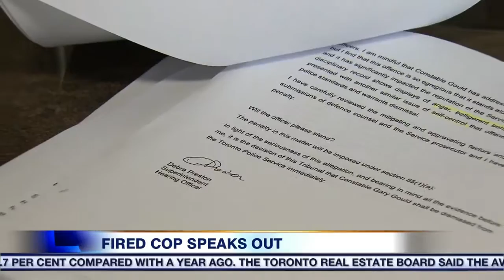Video: Fired cop speaks out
Fired after getting caught on video punching a handcuffed suspect, a former Toronto cop opens up to CityNews reporter Avery Haines about what happened in the months and years before the assault.